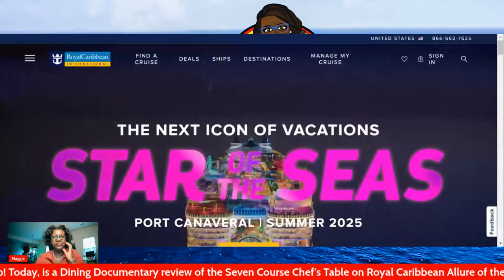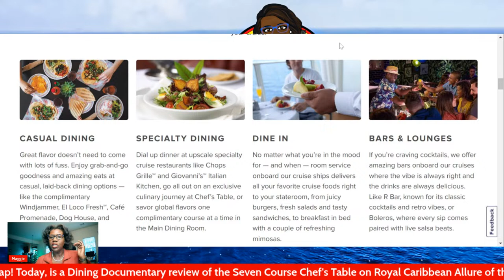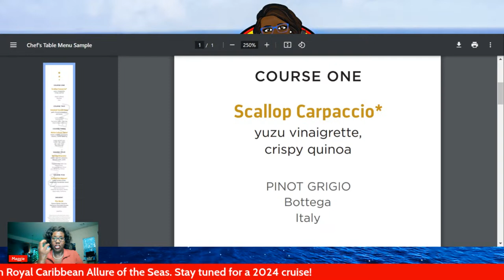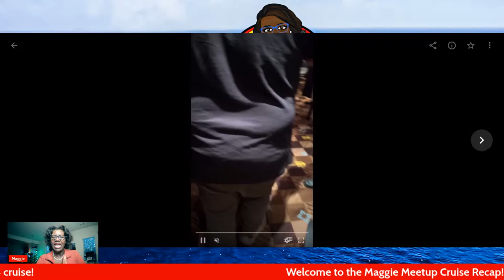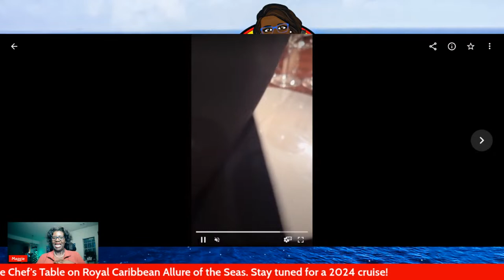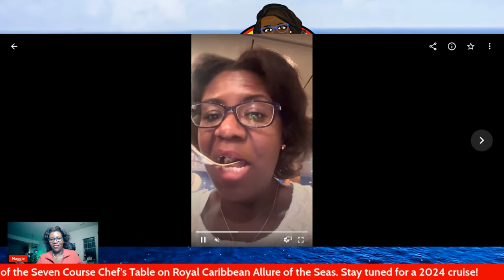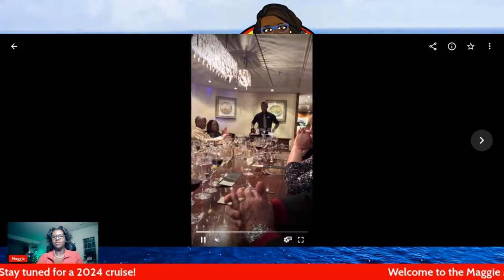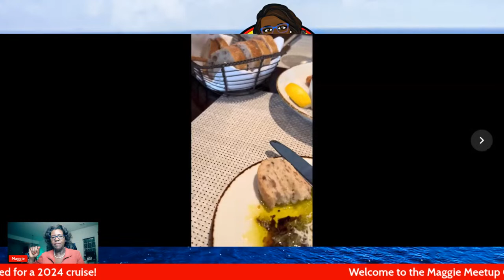Dining Documentary - RCCL The Chef’s Table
Scholars, it is time to share with you the best SEVEN COURSE dining experience of my life!